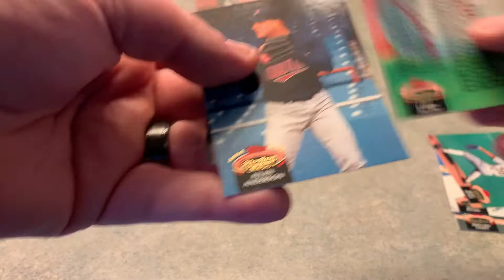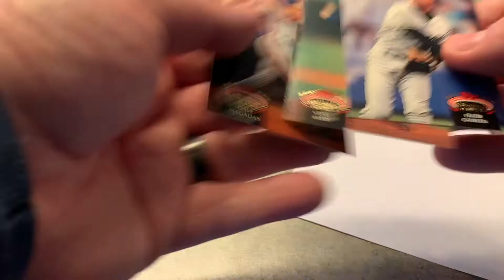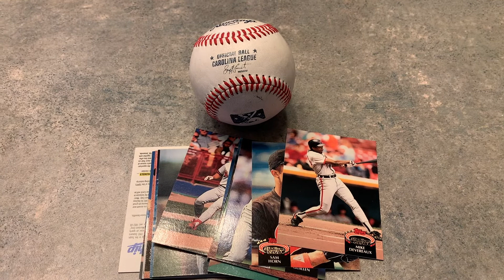Jedi 400 VR: Mike, Eddy, Reindeer, Brandon and every New York Mets fan... Oh My!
Sorry guys if I sucked at impersonating you. Not you New York Mets fans :)